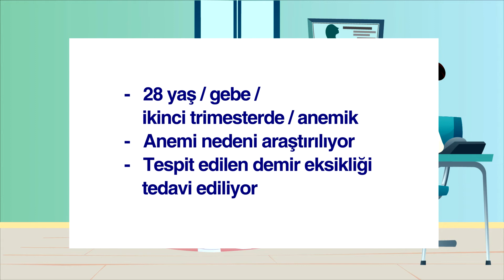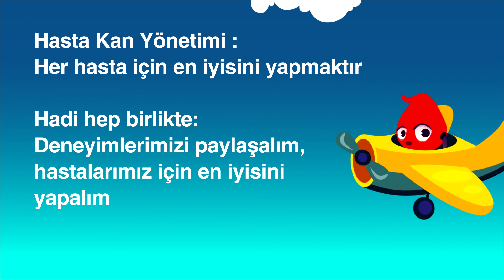Hasta Kan Yönetimi Spot Film ANEMİNİN NEDENİNİ TESPİT ET!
Hasta Kan Yönetimi  Spot Film

ANEMİNİN NEDENİNİ TESPİT ET!